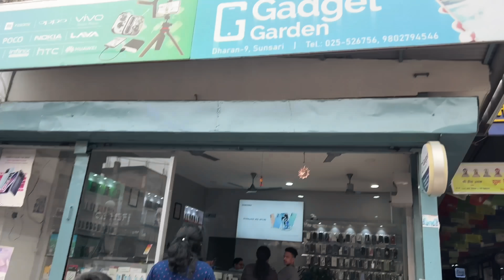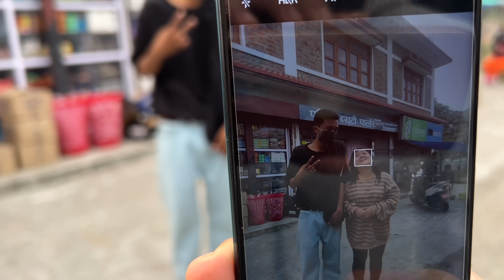Jogu ko birthday ko shopping 🛍️🐒👗babu ko birthday ko shopping 🛍️vena ko birthday surprise gift😱